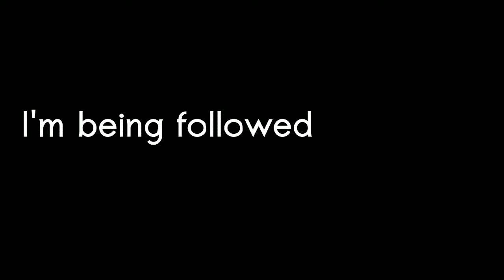What's wrong with the world?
I'm being followed. That, in itself is not the problem. It's that no-one seems to know who it is.